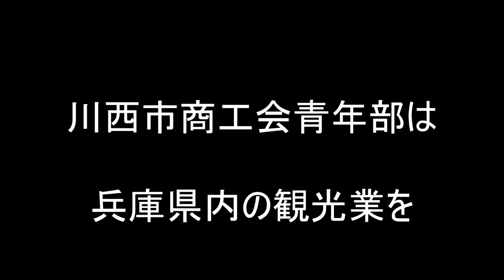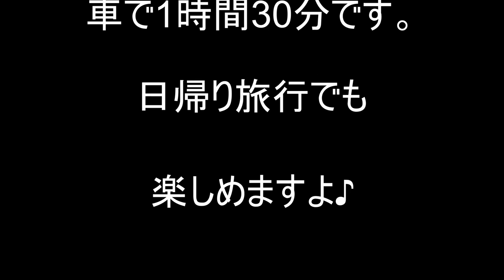淡路島日帰り旅行【うにしゃぶ編】/川西市商工会青年部kawanishiAKTV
兵庫県の観光業に少しでも貢献出来たらと思い、県内の淡路島に日帰り旅行に行ってきました。

食リポにもチャレンジ！？難しいですねぇ～

撮影場所
お店
絶景レストラン うずの丘

住所
うずの丘 大鳴門橋記念館
〒656-0503　兵庫県南あわじ市福良丙936-3

営業時間
10:00～15:00（L.O.）

休業日
火曜日休館（火曜が祝日の場合は、臨時営業）

食事：うずの丘海鮮うにしゃぶ